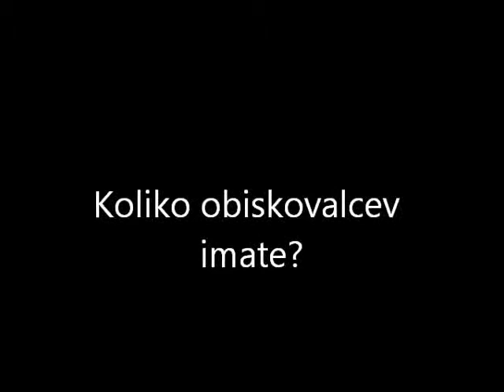Žličarjeve jasli 2011